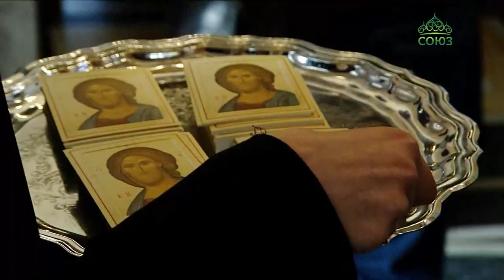Александро-Невский собор Екатеринбурга отметил свой престольный праздник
Александро-Невский собор Екатеринбурга отметил свой престольный праздник. В советские годы этот храм был закрыт одним из последних, а в 90-х возвращен епархии.